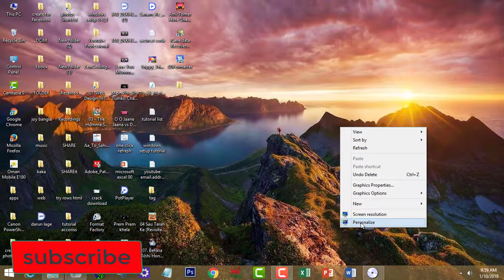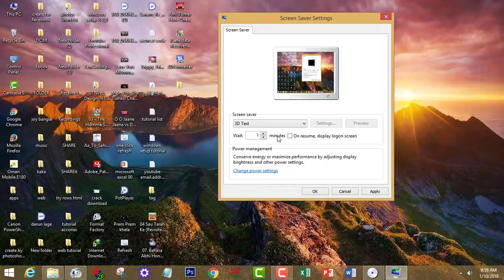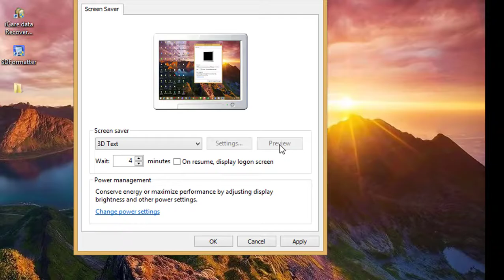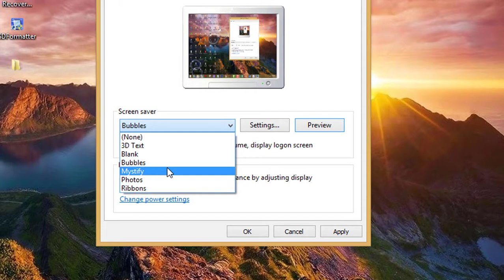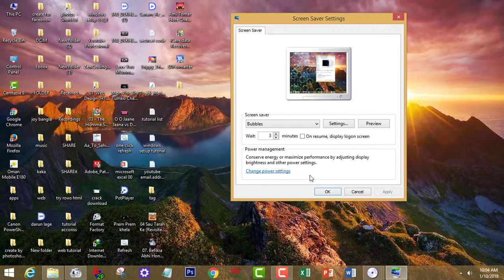how to set computer screen server-কি ভাবে কম্পিউটারের স্কিন র্সার্ভার ‍সেট করতে হয়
how to set computer screen server
কি ভাবে কম্পিউটারের স্কিন র্সার্ভার ‍সেট করতে হয়